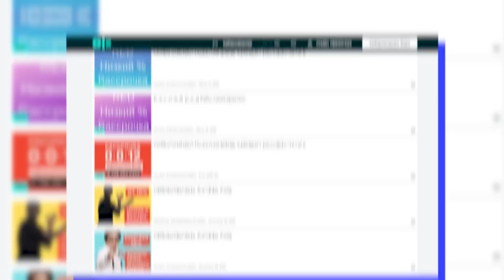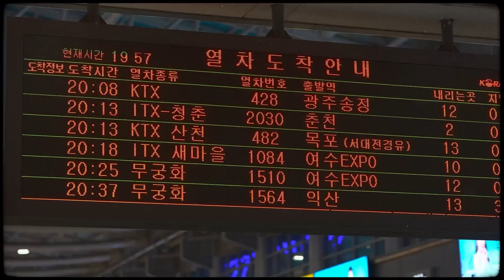Кореяда капуста теріп, үй алдым, көлік алдым, КРЕДИТ жаптым! Кореяда жұмыс істеу.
Кореяда жұмыс істеу.  Кредит жабу жолдары.